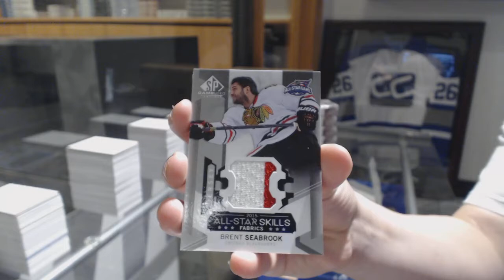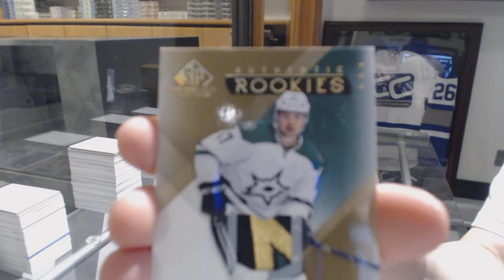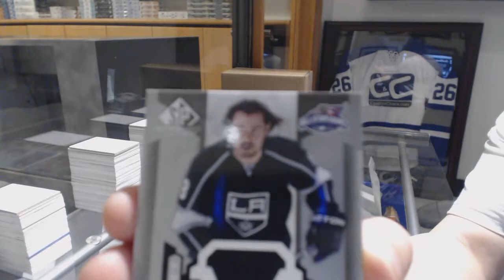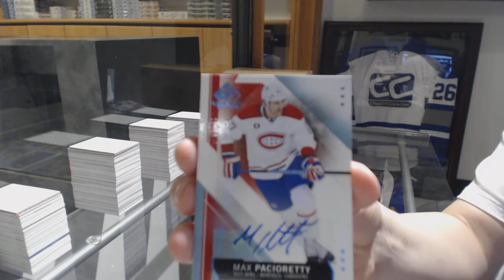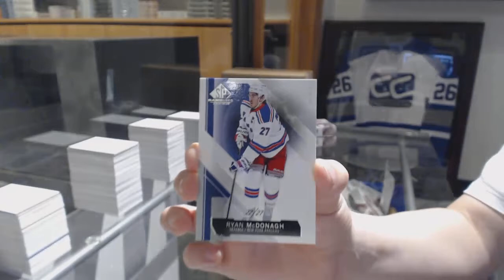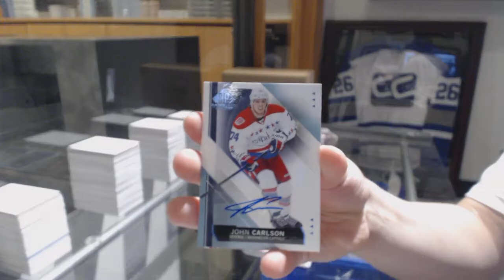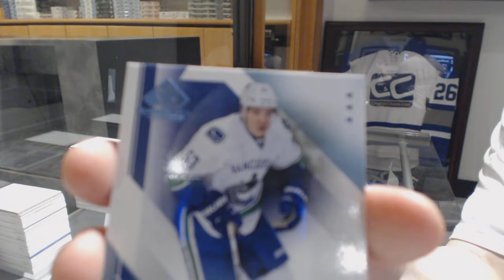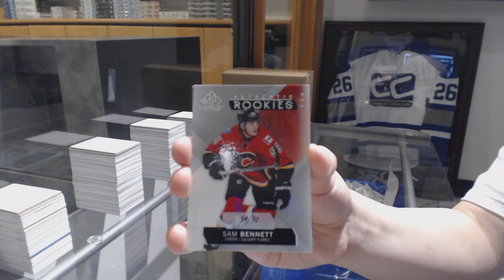15-16 Upper Deck SP Game Used Hockey 5 Box Break - C&C GB #8493